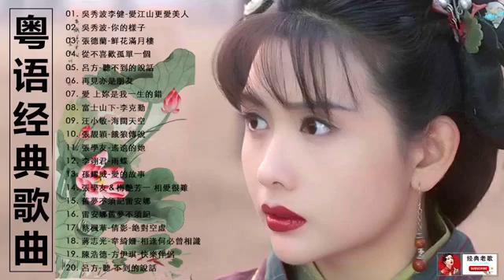70、80、90年代经典老歌尽在 经典老歌500首 (经典老歌500首大全 ) 70、80、90年 100年代经典老歌大全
70、80、90年代经典老歌尽在 经典老歌500首 (经典老歌500首大全 ) 70、80、90年 100年代经典老歌大全